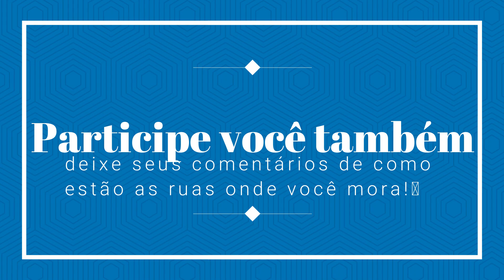Video - Pavimentação - Parte 2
🏘️ Levantamento e Regularização Fundiária: Identificação e legalização das propriedades 🏠
🌆 Planejamento Urbano e Infraestrutura: Avaliação do solo, projeto de engenharia e saneamento 🏗️
📜 Legislação e Normas Técnicas: Conformidade e obtenção de licenças 🏛️
🤝 Participação Comunitária: Consulta pública e cooperação dos moradores 🗣️
💰 Recursos Financeiros: Orçamento, financiamento e gestão eficiente 💵
🔨 Execução da Obra: Contratação e supervisão contínua 🛠️